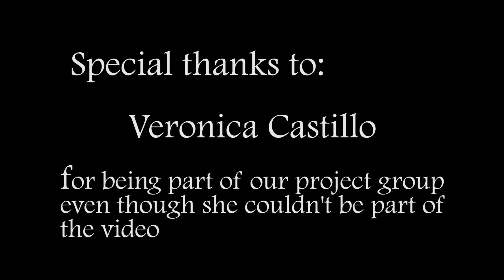Clan Wars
Project Group Video 2011:

This video has quite a few inside jokes, so I thought I would explain them.

1. Estes Valley/Howard, Halletts and Hague (dormitories)/LT Combat

      Every summer several students from over 10 campuses come up to Estes Park, CO, get a job at Y.M.C.A. and attend the "LT" (leadership training) program. All the students live in one of those 3 employee dormitories.

2. DTR = "define the relationship"

3. Titanium Wrists- She has titanium wrists

4. Soccer Sunday- Every Sunday at "LT" we play soccer and that is what we call it.

5. Each student is put in a "project group"

6. The "Spruce" is the dining hall at the Y.M.C.A.

7. Birdman is a game that we played this year. It is hard to explain, but the basic premise is that if you birdman (put your hands upside down over your eyes and they look at you without putting up a "monocle" then they have to fall over for 3 seconds. If you hit them in the armpit while they are in the act of birdmanning, then they can't birdman for 6 minutes.

8. 99- at "LT" there is a 99 memory verse challenge

9. Spruce Juice- the juice from our liquid leftovers